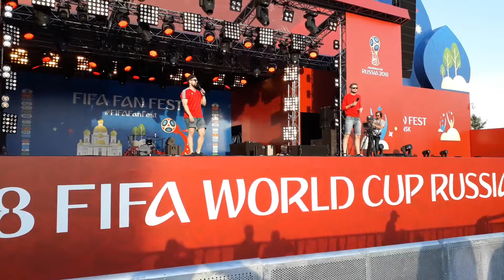1\4 финала Франция-Уругвай. После матча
Саранская фан зона